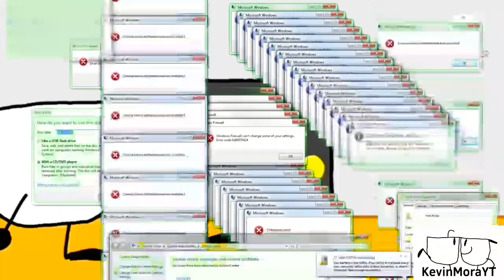[YTP] Glassey and the Memes